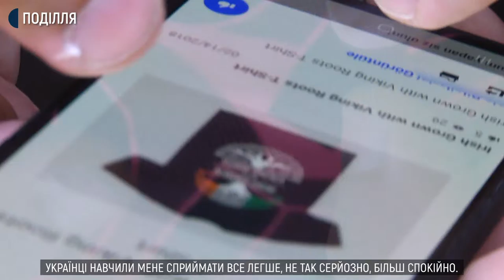Україна не моя Батьківщина, але це моя домівка: турок Альпер Тунга | Некревні. 24.08.2020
Альпер Тунга Курт вперше приїхав до України в 2011 році з Туреччини. Каже, було багато переваг, аби приїхати сюди, а тепер є ще більше причин, аби тут залишитися – сім’я та син. Зараз він працює в Україні – викладає турецьку мову та займається графічним дизайном. Вважає Україну якщо не своєю Батьківщиною, то точно своїм домом.